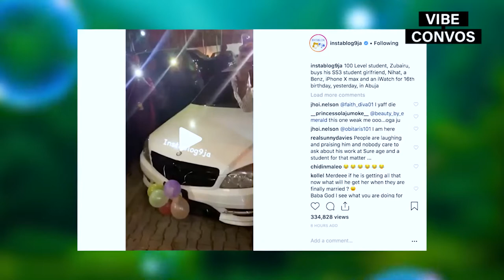Mayorkun Releases Debut Album, Diddy's ex Kim Porter dies And More | VIBE CONVOS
Today's conversation features:

*Mayorkun's "The Mayor Of Lagos" Album Release
*Death of Kim Porter (Mother of Diddy's 4 children)
*Boy who bought a Benz for his 16-year-old girlfriend's birthday
*'Ember' Ritual Killings
*Kupe Boys Tour

Watch, join the convo and share!!